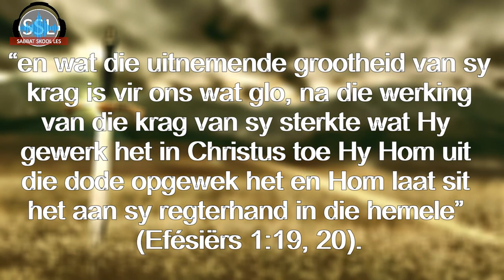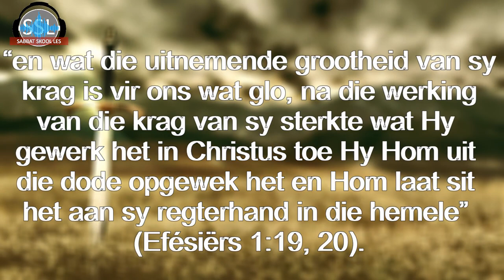Maandag 10 Julie Om die insigte wat die Heilige Gees gee, te beleef